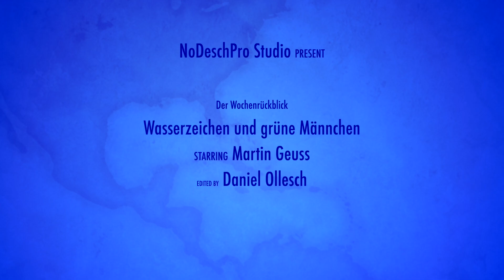Die Woche im Rückspiegel 13/22: Wasserzeichen und grüne Männchen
Es war Einiges los in der vergangenen Woche: Es gab ein Update für Windows 11, welches (vermeintlich) ein Wasserzeichen für inkompatible PCs sowie eine vereinfachte Browserwahl brachte, dazu gesellten sich neue Erkenntnisse zur Verbreitung von Windows 11.

Außerdem spielt das kleine grüne Männchen bei Microsoft in Zukunft eine noch größere Rolle: Es wurde bekannt, dass die Redmonder ihre Android-Kräfte bündeln und eine neue Abteilung für das mobile Betriebssystem gegründet haben.

Außerdem haben wir noch ein paar Xbox-News und einen Messetermin im Programm, und zum Abschluss freuen wir uns auf das Windows 11 Event am kommenden Dienstag.

Vorankündigung: In der kommenden Woche muss ich leider aussetzen.